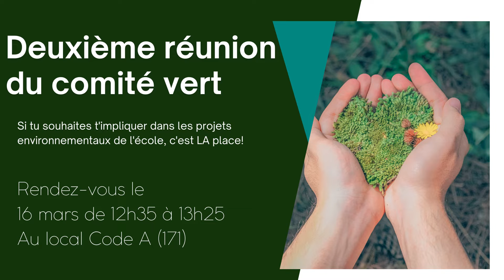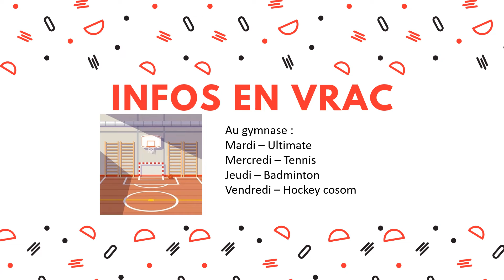Capsule Info-Williams - Semaine du 14 mars 2022